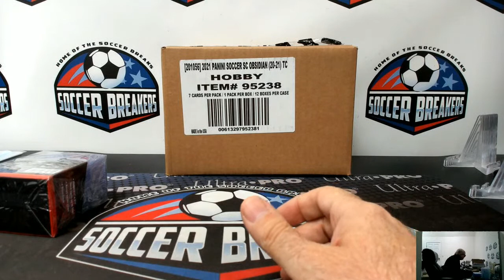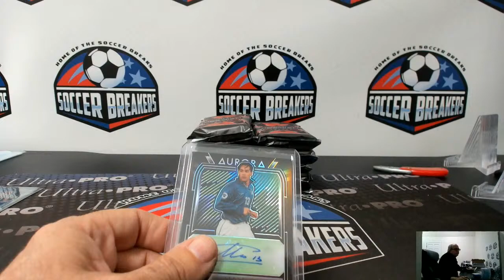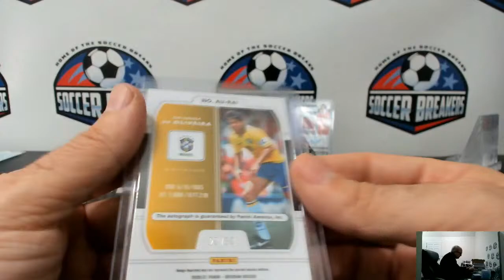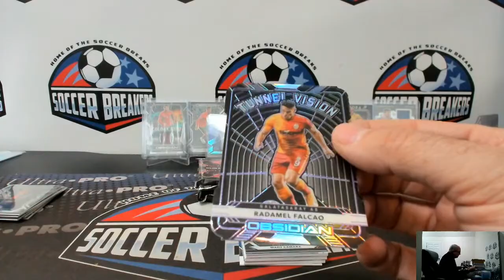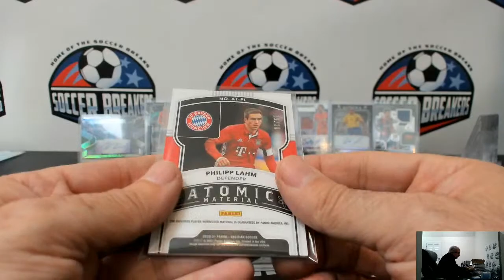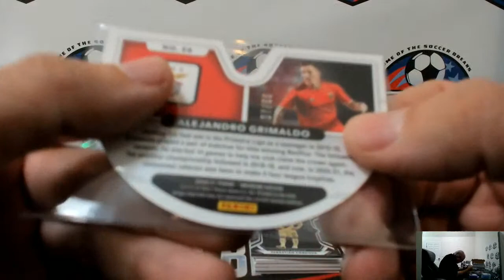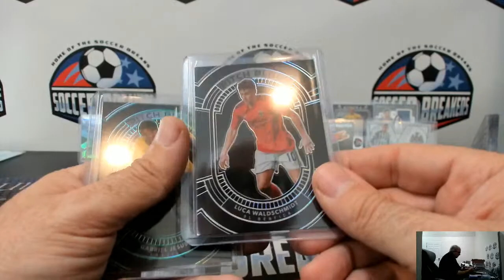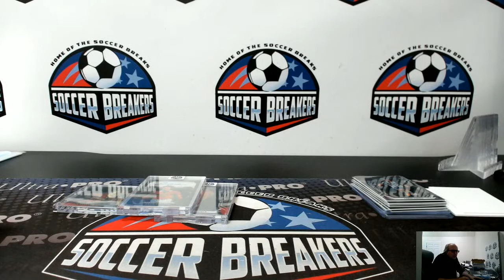SOCCER BREAKERS FC LIVE (PERSONAL FOR STEPHEN G.)